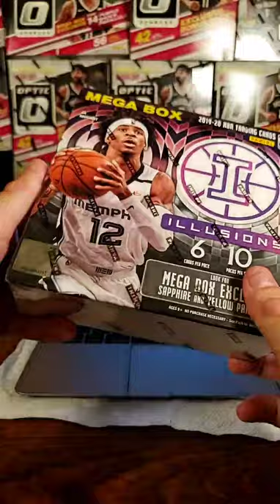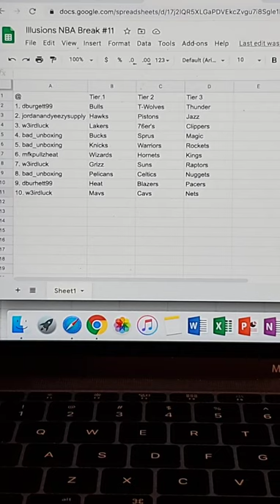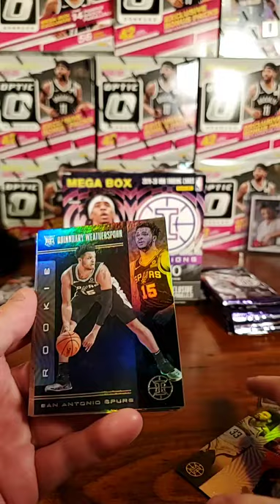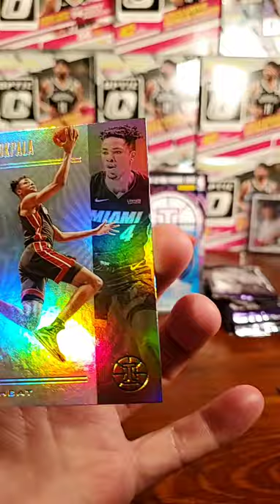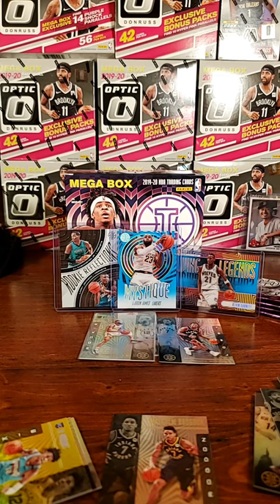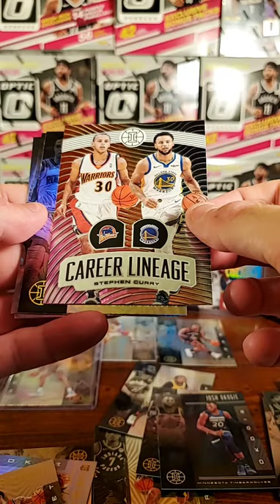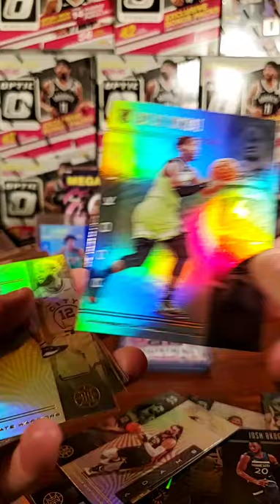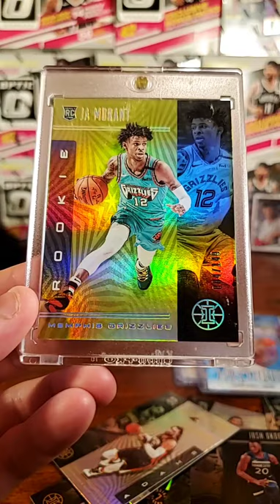NBA illusions Mega Box #'d Ja Morant!! Yellow JA #004/149!!! Numbered Pulled!! LeBron insert!!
We just had the pull of the year and pull of the young Illusions series!! A Yellow numbered Ja Morant 4/149!!! A beautiful LeBron insert was also pulled and many more!!!